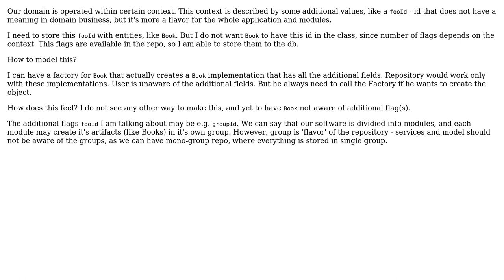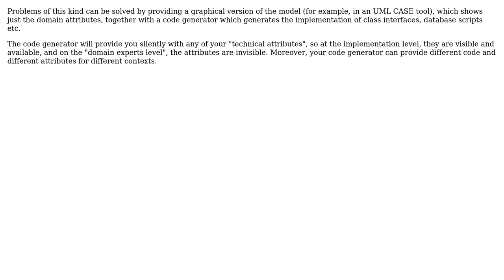Software Engineering: DDD: storing additional data with the model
With thanks & praise to God, and with thanks to the many people who have made this project possible! | Content (except music & images) licensed under CC BY-SA | Music | Images & others | With thanks to user Robert Harvey user lawpert user Doc Brown and the Stack Exchange Network Trademarks are property of their respective owners. You are responsible for your own actions.